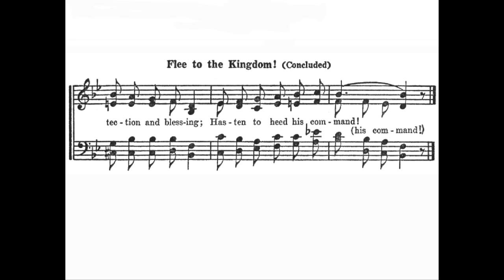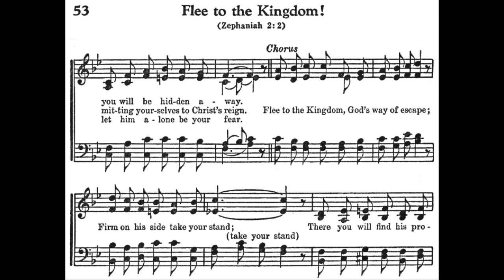Songs of Praise to Jehovah "Flee to the Kingdom!" Song #053